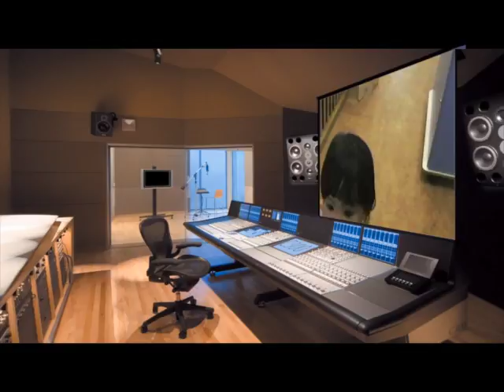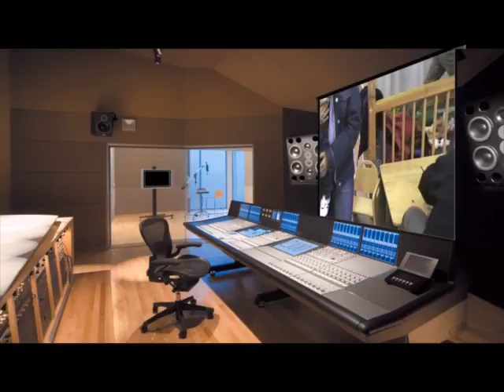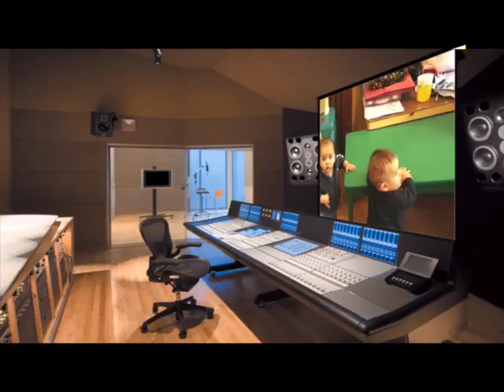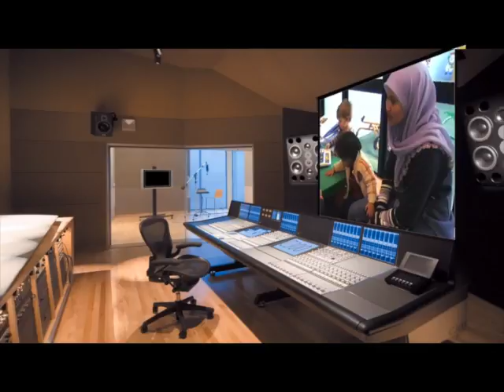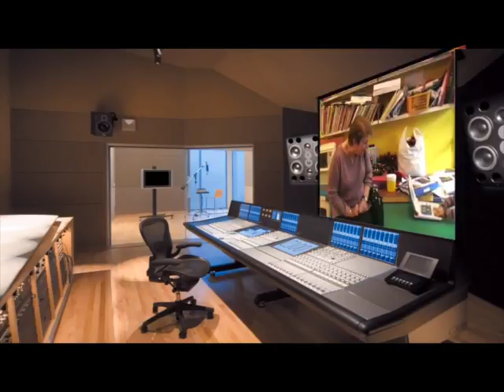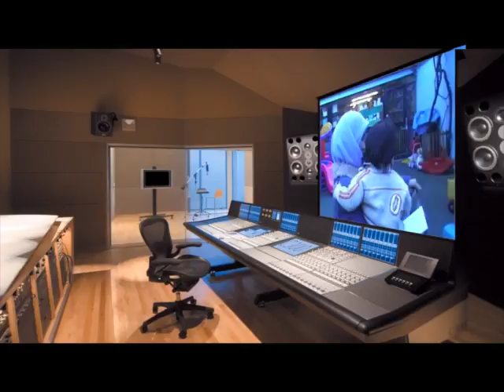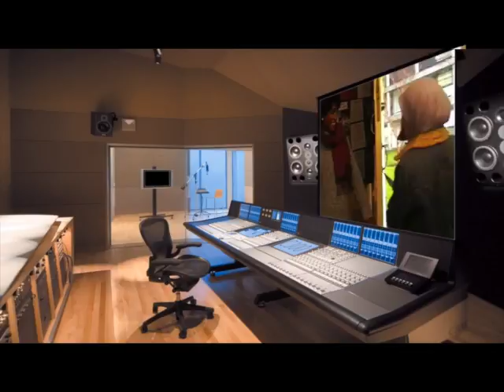OX2 6UD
Wolfson College 2005
Oxford City Centre
Heathrow